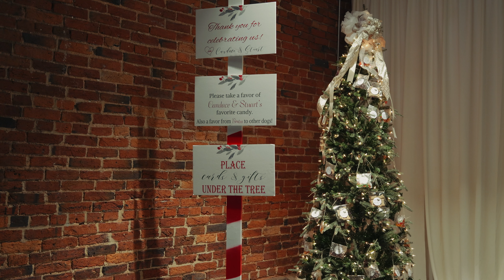Candace & Stuart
An absolutely lovely day, perfect weather, and an amazing couple.